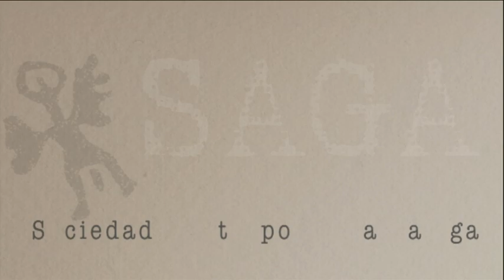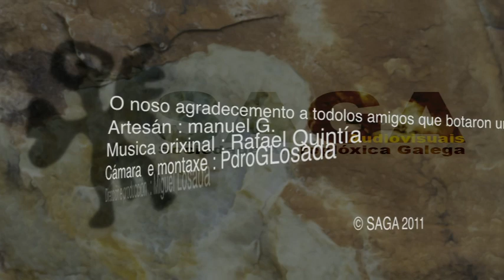A Mascara do Cigarrón YouTube